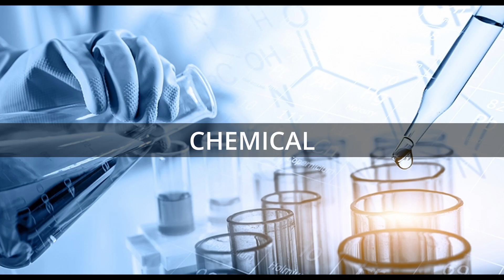INNOSOL Lifting Private Limited - Official Introduction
INNOSOL Lifting Private Limited introduction movie. MHE materialhandling materialhandlingequipment forklift pallettrcuk batteryoperatedpallettruck electricstacker #